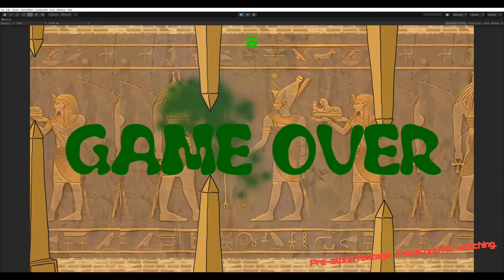The Cthulhu Collection PreAlpha Trailer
This is a look at all the games included in The Cthulhu collection, a hand drawn collection of casual games in the Cthulhu theme.